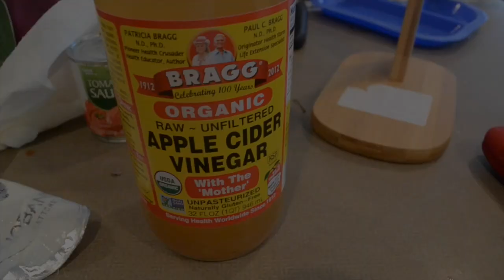Deep Conditioning With Yogurt & Honey (inspired by Dwele)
Last week's deep conditioning recipe on my lil naturalistas:)